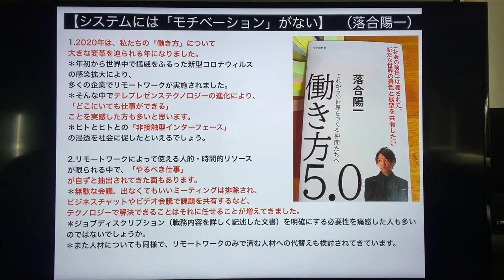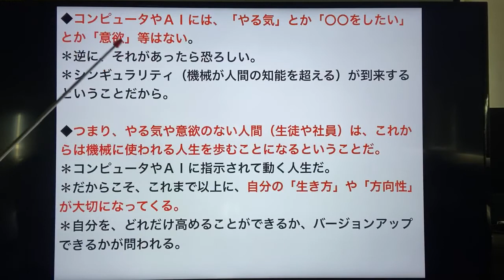【システムには「モチベーション」がない】 （落合陽一）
1.2020年は、私たちの「働き方」について大きな変革を迫られる年になりました。＊年初から世界中で猛威をふるった新型コロナウィルスの感染拡大により、多くの企業でリモートワークが実施されました。
＊そんな中でテレプレゼンステクノロジーの進化により、「どこにいても仕事ができる」ことを実感した方も多いと思います。
＊ヒトとヒトとの「非接触型インターフェース」の浸透を社会に促したといえるでしょう。

2.リモートワークによって使える人的・時間的リソースが限られる中で、「やるべき仕事」が自ずと抽出されてきた面もあります。
＊無駄な会議、出なくてもいいミーティングは排除され、ビジネスチャットやビデオ会議で課題を共有するなど、テクノロジーで解決できることはそれに任せることが増えてきました。
＊ジョブディスクリプション（職務内容を詳しく記述した文書）を明確にする必要性を痛感した人も多いのではないでしょうか。
＊また人材についても同様で、リモートワークのみで済む人材への代替えも検討されてきています。

3.「人間がやるべきことは何か」…コンピュータやインターネット、ＡＩが進化した今、私たちはこの命題に直面しています。
＊人の物理接触がデジタルに置き換えられるポストコロナもしくはウィズコロナの世界では、それがいっそう問われることになります。

4.いまの大学生の親世代が子どもだったときの日本は、真面目に努力していればそれなりに幸福になれる社会でした。
＊いい学校を出ていい会社に入れば定年まで安定した生活が約束され、定年後も十分な年金をもらうことができたのが、戦後の日本です。
＊むしろ、その世代の均一性がいまの乗り遅れた日本を作ったとも言えるのです。
＊なぜなら、コンピュータとインターネットがその社会を大きく変えたからです。

5.システムには「モチベーション」がありません。
＊そこが人間との大きな違いです。
＊だから、モチベーションのない人間は発達したコンピュータにいつか飲み込まれてしまう。
＊逆に、「これがやりたい」というモチベーションのある人間は、コンピュータが手助けしてくれます。
＊「これが好きだ」「この問題を解決したい」という強烈な好奇心が、その人の専門性にの源泉になります。

6.（落合陽一）「素人のように考え、玄人として実行する」という言葉を紹介＊いちばん留意しないといけないのは、素人の心を失わないままに玄人になることです。＊本気で長く続けること、好奇心とテンションを高めに設定し続けること、要領よく子どもであること。

7.（ウーバーイーツ）「機械に仕事を奪われるどころか、すでに人間がシステムに組み込まれた状態になっている」と指摘する。
＊ほとんどの仕事はサーバー上で自動的になされて、品物を届けるところだけ人間が請け負う。
＊見方によっては機械が人間を道具として使っていると考えることもできます。』

8.その一方で、機械では代替えされにくく、付加価値の高い能力を持つ人材もますます強く求められるようになっています。
＊そういう人材を「クリエイティブ・クラス」と呼びました。＊米国の社会学者リチャード・フロリダの造語で、創造的な専門性を持つ知的労働者のこと
9.「天才」は何かひとつのことに対してスペシャルな才能を持っています。「なんでもこなせる天才」はほとんどいません。＊「秀才」は「処理能力の高いホワイトカラー」です。大企業が大量に必要とする人材でした。なんでもこなせるジェネラリストです。
10.今求められているのは「変態性」です。
＊レンジをある程度広くとった「変態性」が重要です。
＊たとえば「天才建築家」の職種は建築士に限定されますが、「建物好きの変態」は建築士になれるだけでなく、建築に使う素材や重機などの開発者になれるかもしれませんし、インテリア・コーディネーターや都市計画の専門家になれるかもしれません。

◆コンピュータやＡＩには、「やる気」とか「〇〇をしたい」とか「意欲」等はない。
＊逆に、それがあったら恐ろしい。
＊シンギュラリティ（機械が人間の知能を超える）が到来するということだから。

◆つまり、やる気や意欲のない人間（生徒や社員）は、これからは機械に使われる人生を歩むことになるということだ。
＊コンピュータやＡＩに指示されて動く人生だ。
＊だからこそ、これまで以上に、自分の「生き方」や「方向性」が大切になってくる。
＊自分を、どれだけ高めることができるか、バージョンアップできるかが問われる。